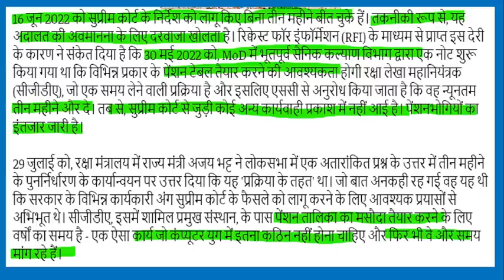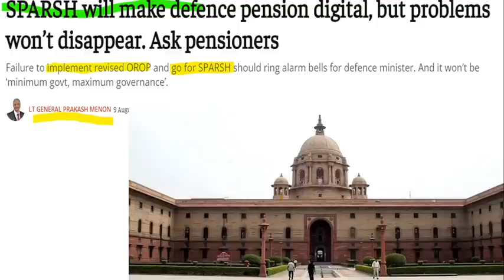OROP & SPARSH बनी रक्षा मंत्री के गले की घंटी | OROP पर बोलने वाले सैनिक नहीं आने दिये जाते सामने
MIKE USE - BOYA BY M1  - PRICE 700 APROX

100% EX- SERVICEMEN JOB/ ONLY FOR EX-SERVICEMEN JOB
BEST JOB

IMPORTANT LINKS

NOTIFICATION-

APPLY LINK-